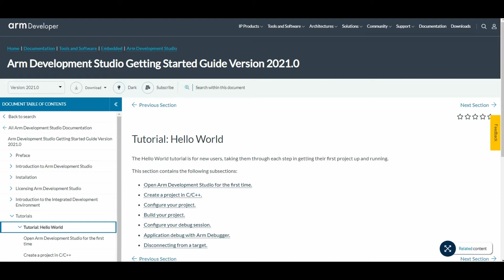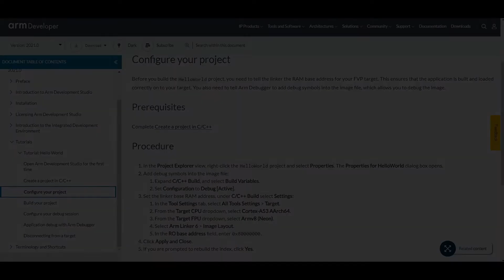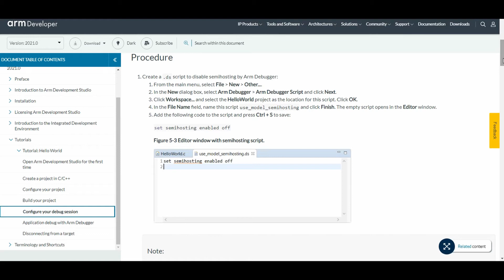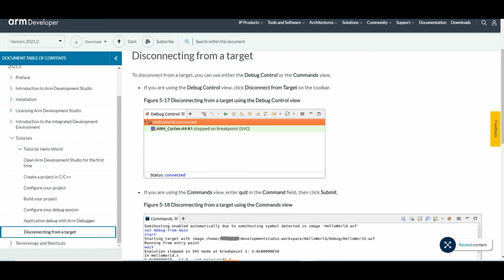Arm Development Studio #11 Getting started with Development Studio 2021 - część 4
Tematem filmiku jest Arm Development Studio czyli środowisko służące do programowania dowolnych rdzeni opartych na technologi Arm. Filmik jest omówieniem rozdziału IDE Overwiew oraz funkcji samego oprogramowania, personalizacji ustawień jak również samej pracy środowiska.

Zasadniczą część oferty Computer Controls w Polsce stanowi oprogramowanie inżynierskie: Altium Designer, Arm Keil oraz SOLIDWORKS. Zajmujemy się również szkoleniami oraz wsparciem technicznym z dystrybuowanych programów.

Darmowa wersja testowa- napisz do nas!